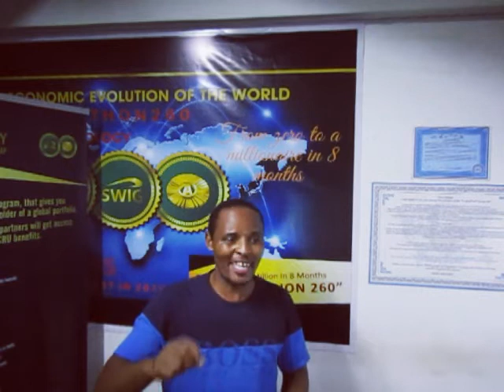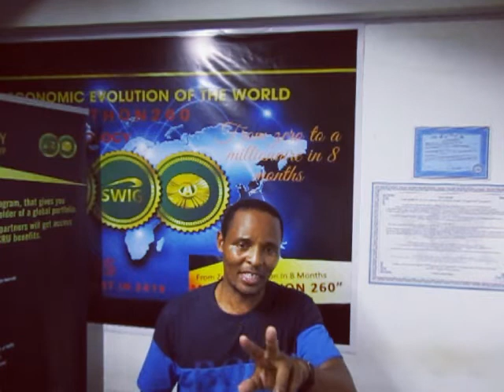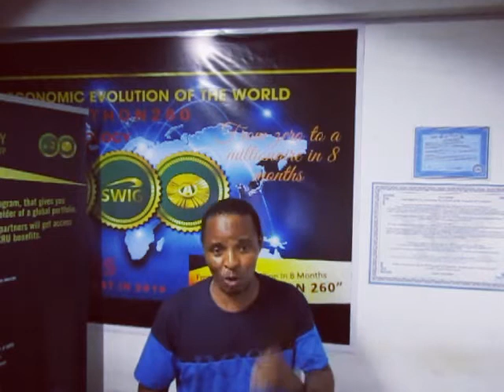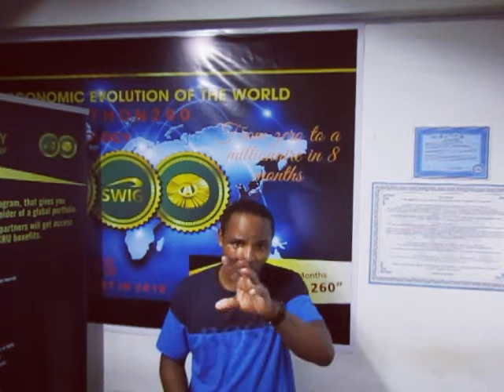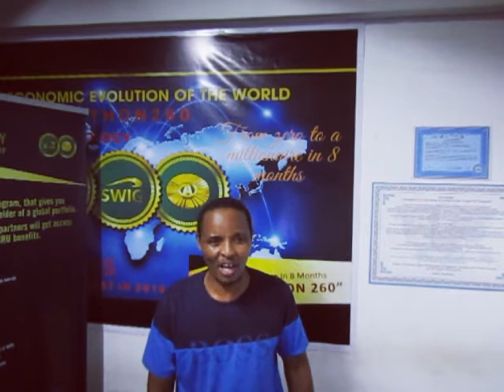introduction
How to start your own invest and become a professional investor?